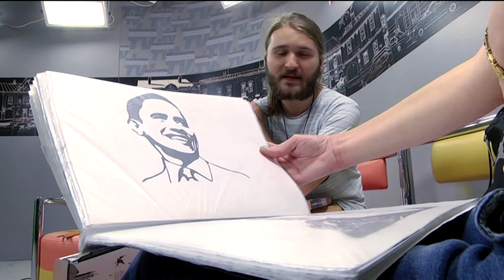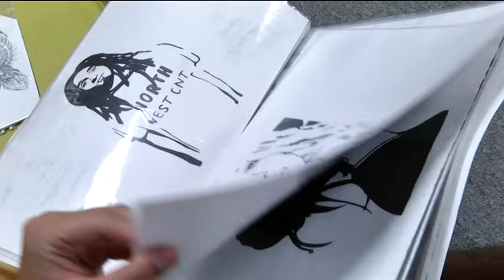Mladé talenty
Bez papiera, ceruzy a fixiek ho nestretnete. Maľovanie je totiž jeho najväčšou záľubou už od detstva. Tak by sa dal charakterizovať ďalší z mladých talentov, ktorý vám teraz predstavíme.